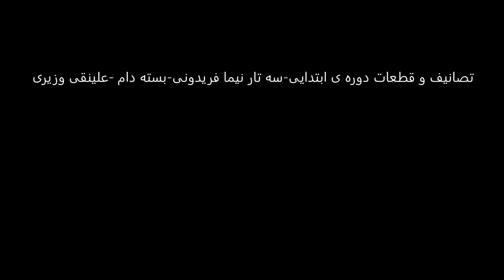تصانیف و قطعات دوره ی ابتدایی سه تار نیما فریدونی بسته دام علینقی وزیری